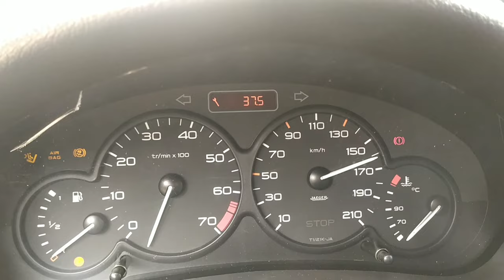Peugeot 206 electrical problem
Any suggestions? Bsi, Bsm checked, they are ok. Wires are ok, i dont have idea where is problem